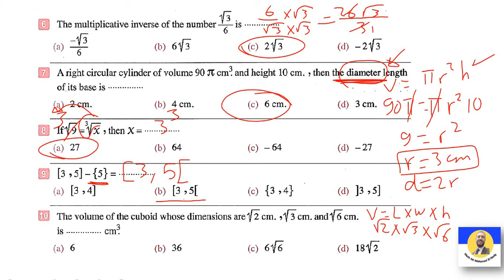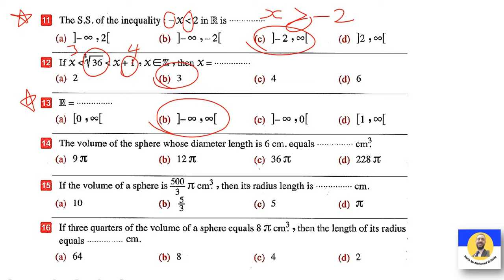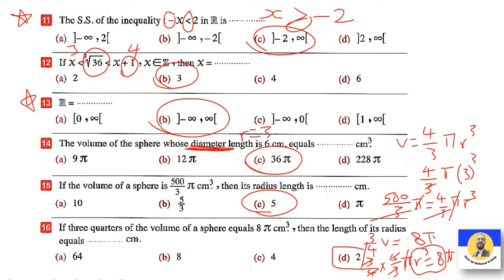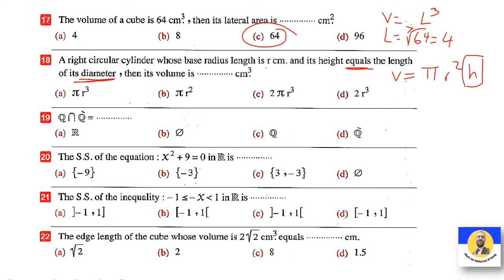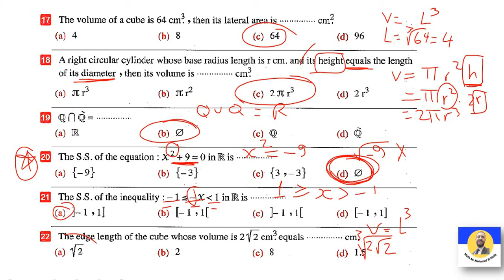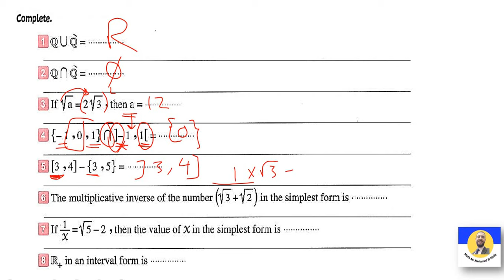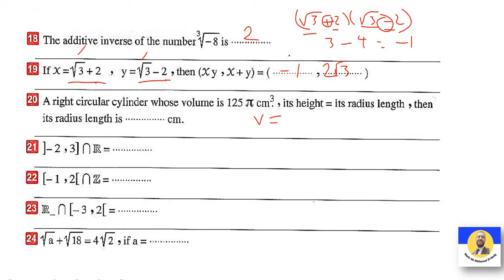Revision_on_Unit_One { Algebra} Prep2 / 1st term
Revision on Unit One { Algebra}  Prep2 / 1st term (2024])
حل مراجعات كتاب المعاصر

prep2 1st term
second prep math algebra
preparatory 2
دروس ماث prep 2
شرح ماث ترم أول prep 2
شرح ماث prep 2 ترم أول
algebra 1st prep first term
شرح algebra prep 2 ترم اول
algebra first term
first term algebra
حل كتاب المعاصر prep 2 ترم اول مراجعات
شرح كتاب المعاصر
حل كتاب المعاصر مراجعات
مراجعات امتحانات
مراجعات امتحانات Prep2 algebra
مراجعات امتحانات ماث
مراجعات امتحانات ماث Prep2 algebra 1st term
حل امتحانات ماث Algebra prep 2 first term
 امتحانات math prep 2st term Algebra
حل امتحانات ماث للصف الثاني متوسط
حل امتحانات ماث للصف الثاني الإعدادي
مراجعة ماث ثاني اعدادي
مراجعة ماث ثاني اعدادي الترم الأول
maths prep 2 first term
prep 2 algebra
1st prep first term
prep2 first term
math prep 2 first term
maths prep 2
algebra
math 1st prep first term
first term
maths prep 2